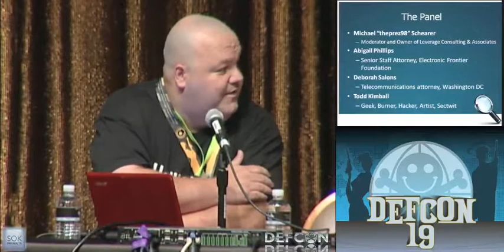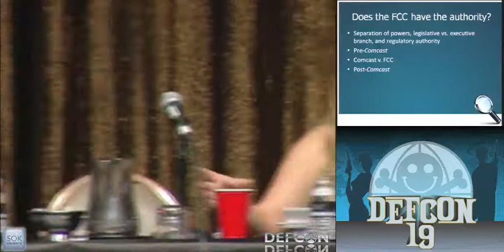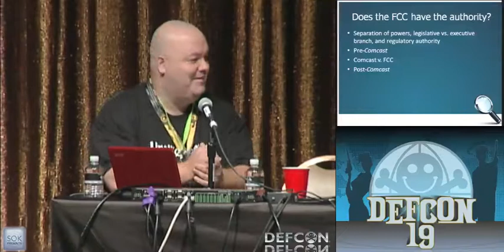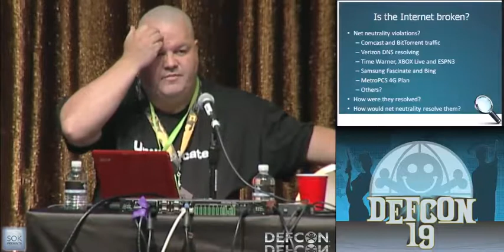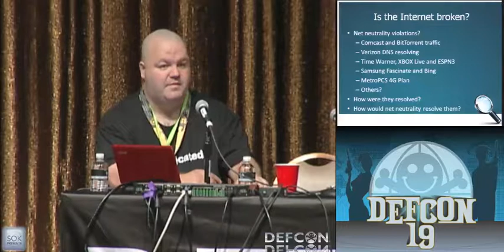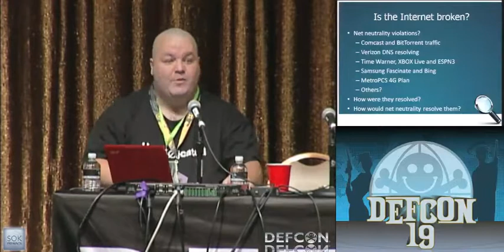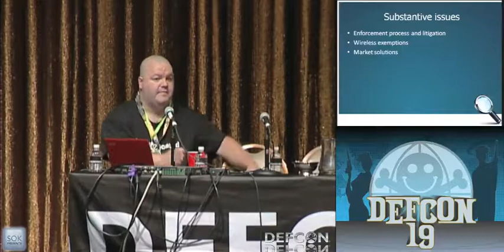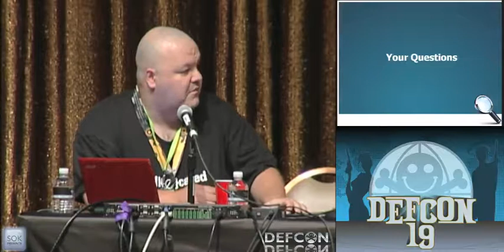DEF CON 19 - Panel- Net Neutrality Panel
Over the last five years, network neutrality has moved from an abstract buzzword to FCC-enacted policy. Supporters and detractors both contend that their opponents position means "the end of the Internet as we know it!" This panel discussion will present a reasoned discussion of the issue from multiple viewpoints. Among the issues to answer: What is network neutrality and can we even agree on a definition? Does the FCC have the authority to enact net neutrality rules? What is the role of Congress in net neutrality? Lastly, what are the future implications for the Internet? This panel discussion will cover the basics of net neutrality, the role of Congress and the FCC in regulating the Internet, and the future legal and policy implications of the FCC's neutrality rules. Is the future of the Internet really at risk?